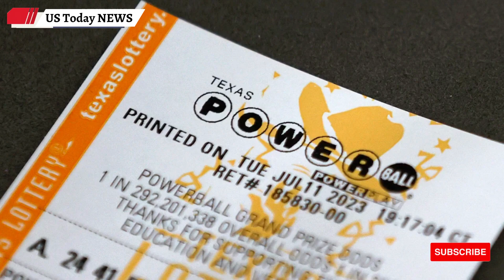Powerball Jackpot Hits $1 Billion, Setting Historic Milestone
"Powerball Jackpot skyrockets to $1B, making it the third-largest in game's history. Mega Millions reaches $640M!"